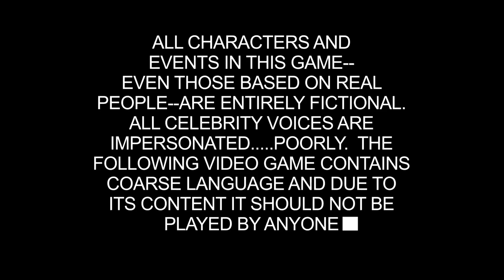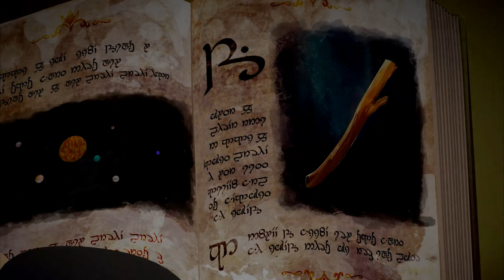South Park Fractured But Whole - 01 Intro